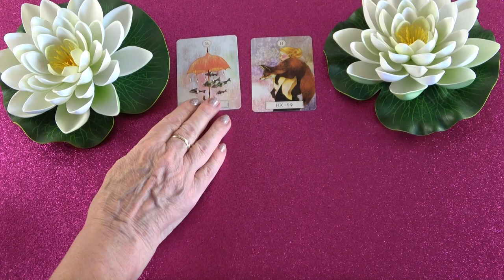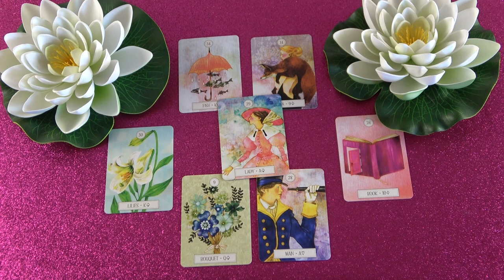Mit gondol, mit érez és mit fog tenni?💖Szerelmi jóslás💖